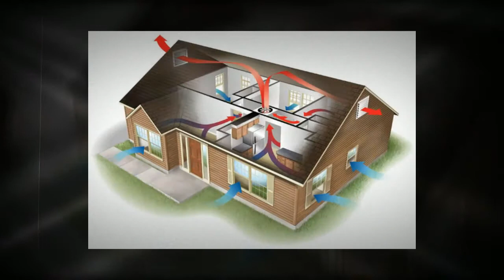Whole house fans Canyon Lake CA | Quiet Cool Authorized Dealer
you can visit our sites and order online at

or